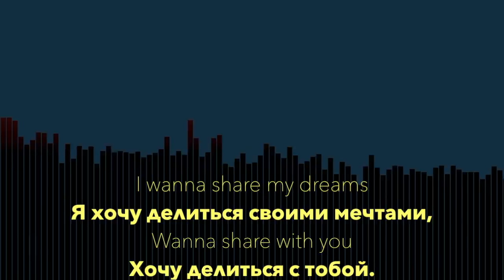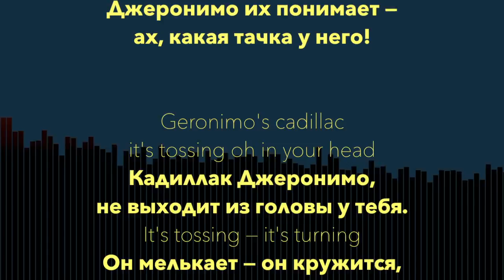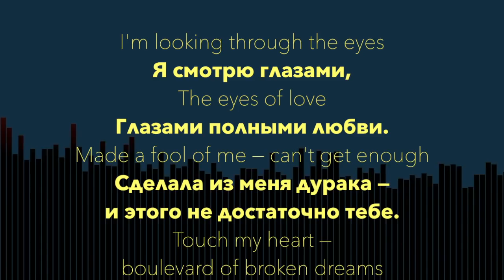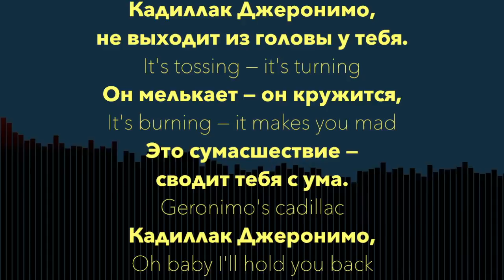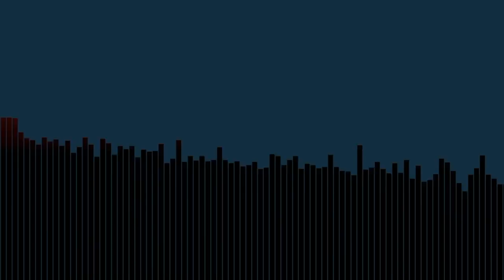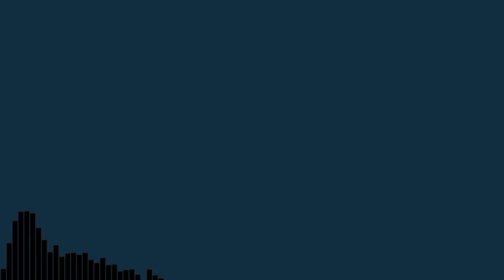Modern Talking - Geronimo's cadillac - Ayur Tsyrenov&Alimkhanov rmx - Russian lyrics (русские титры)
Русский перевод